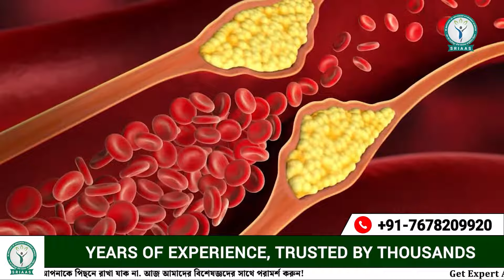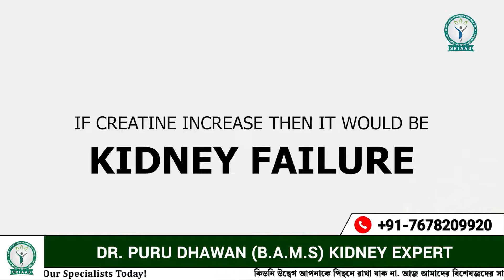কিডনিতে নেফ্রন কী করে? | What are Nephrotic Syndrome | Dr Puru Dhawan | Sriaas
What is the function of a kidney?
A kidney, one of a pair of organs located in the abdomen, serves to eliminate waste and excess water from the blood, regulating the balance of essential chemicals like sodium, potassium, and calcium in the body. Additionally, kidneys produce hormones crucial for managing blood pressure and stimulating the production of red blood cells in the bone marrow.

What are nephrons and how do they operate?
Nephrons, the fundamental units of kidney function, are responsible for the production of urine by filtering waste and excess substances from the blood. This process occurs in two stages: first, the glomerulus filters the blood, and then the tubule returns necessary substances to the bloodstream while eliminating waste products. Each nephron consists of a glomerulus for blood filtration and a tubule for the reabsorption of vital substances and the removal of waste.

What is renal failure?
Renal failure is a condition characterized by the loss of kidney function, resulting in the inability to adequately remove waste and excess water from the bloodstream or maintain chemical balance in the body. Acute renal failure occurs suddenly and may be treatable and reversible, while chronic renal failure develops gradually over many years and can be attributed to conditions such as high blood pressure or diabetes.
Address-  B-92,  Sushant Lok Phase I, Sector 43, Gurugram, Haryana -122009(Near Millenium City Center Metro Station)